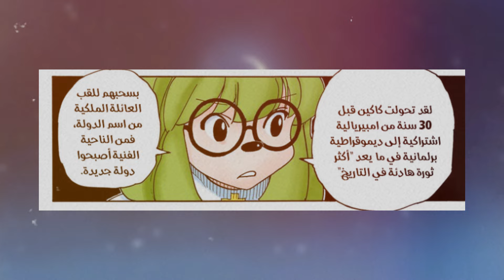من هو حفيد نيتيرو وابن بيوند نيتيرو؟ - مراجعة وتحليل مانجا هنتر هنتر الفصل 401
hxh 401
مانجا هنتر 401
هينومي

تجدون ترتيب الأحداث هنا :
0:00​​ - مقدمة
2:19​ - مناقشة الفصل
7:03 - هدف بيوند الحقيقي
9:43​​ - أي أمير هو ابن بيوند؟
12:13- هل الملك ناسوبي يعرف؟
14:15- قدرات كورابيكا الجديدة

►ادخلوا على ديسكورد فريقنا لترجمة مانجا هنتر من هنا

hxh manga
hunterxhunter
hunterxhunter return
hxh 2011
hunterxhunter manga
the dark continent
مانجا هنتر هنتر
ارك النمل
ارك حرب الخلافة
ارك القارة المظلمة
يوشيهيرو توغاشي
هنتر لن يعود
عودة انمي هنتر هنتر
عودة مانجا هنتر
هنتر هنتر
مانجا هنتر x هنتر
القارة المظلمة
حرب الخلافة
غون فريكس
دون فريكس
كيلوا زولديك
زيك زولديك
زينو زولديك
كورابيكا
عشيرة الكورتا
غيني ريودان
هيسوكا
كرولو لوسيلفر
يوشيهيرو توغاشي
 هنترxهنتر2011 الحلقة 1
هنترxهنتر2011 الحلقة الاخيرة
هنترxهنتر2011 الحلقة 94
هنترxهنتر2011 أرك النمل